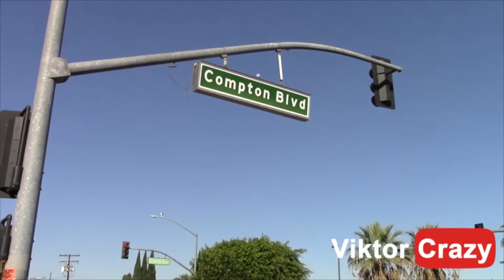FINDING NEEGAH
Gorilla Crew War Gaming 41

ITALIAN TANKS:
M15/42: Medium Tank, Rank II, Battle Rating 2.7